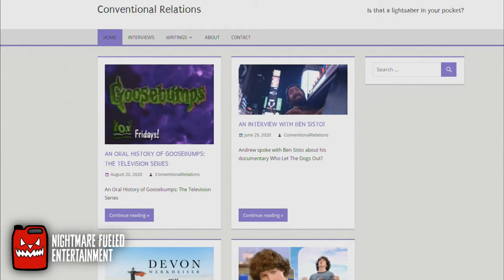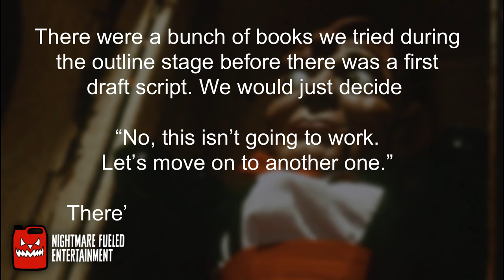Is The Lost Goosebumps Episode: Night of the Living Dummy Real?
Rumors have been going on that there is a lost episode of the Goosebumps TV show based on the original Night of the Living Dummy episode. After years of speculation, we now know the truth!